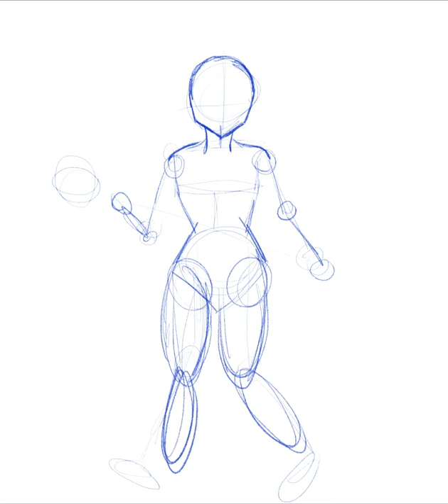Sailor Lady Bug – Procreate Art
Hey Guys
This is obviously my first Video. Miraculous is my favorite Series and in this Video I present Lady Bug as a Sailor Moon Charakter.